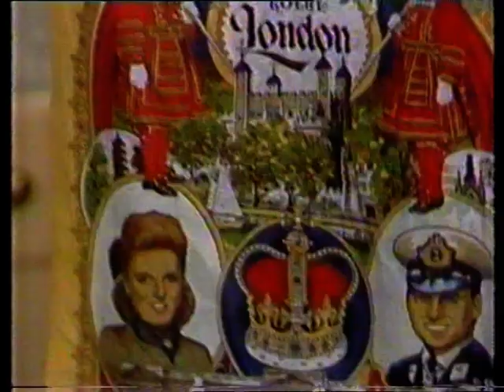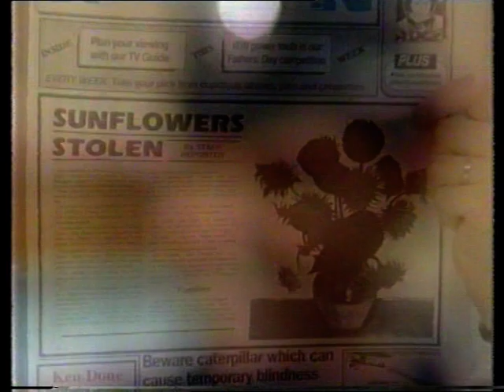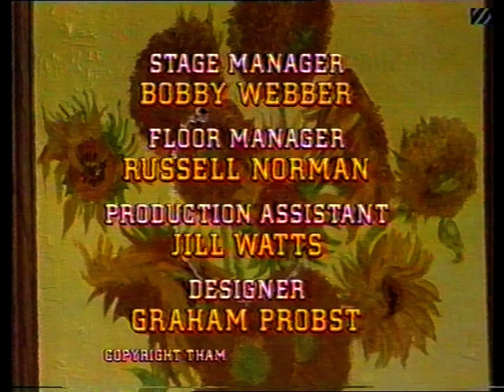Mike and Angelo S4E8 (1991) - FULL EPISODE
Sunflowers. Trying to teach Angelo a little about art and culture, Rita and Ellie have have taken him on a visit to The National Gallery in London. Rita in particular was very impressed by a certain Vincent Van Gogh masterpiece, so imagine everyone's surprise when the following day's newspapers carry reports of the same painting as having been stolen. This episode was originally broadcast on Thursday, 5th December, 1991.

Many Mike and Angelos start with a small problem that slowly grows with time. I absolutely love the fact that, without giving too much away, this is instantly a full-blown mega-crisis - but then still gradually gets worse anyway. Mr Pinner sticking in his perpetually unwanted oar turns it up a notch, the unexpected arrival of Mrs Roper (Rita's boss, played by either Maggie Ollerenshaw or Theresa May) takes it even further, while Angelo's sheer obliviousness throughout is positively maddening. And it all comes to a head - literally - as the drill and saw come through the basement door at the end, much to everyone's horror, including that of the viewer. It's a brilliantly excruciating moment, as the *slooooow" destruction of the priceless artwork takes place before our eyes, and all you can do is laugh. It really caps off a near enough perfectly balanced episode in terms of tone, comedy, farce, and just plain family life.

I really can't praise this one highly enough, and as usual there are lots of great gags. The "I don't know my art from my elbow" line naturally stands out, but for one reason or another the "You're detached"/"Divorced, actually" exchange got the biggest chuckle out of me. Of course, the Andy and Fergie tea towel has dated worse than the rest of the show, but it somehow seems fitting to be uploading this the week their younger daughter announced her engagement. (That wasn't planned, by the way. [The coincidental uploading, I mean, not the engagement.]) One device used sparingly by the writers that always makes me giggle is the casual serious crime committed by the heroes to get themselves out of trouble. Usually, it's something like entrapment and blackmail, but here it's kidnapping and false imprisonment. Oh, and stick around for a punchline which, I suppose, they were duty-bound to use at some point, and I think they picked precisely the right moment to do so.

Look out for a little bit of Children's ITV continuity at the end, presented by Tommy Boyd.